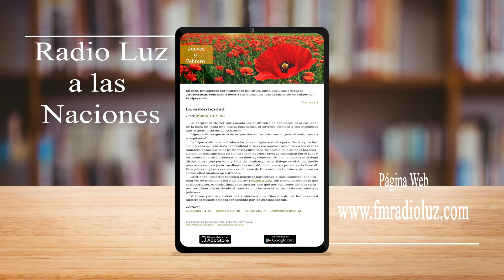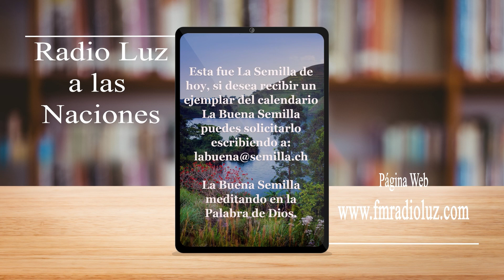La Buena Semilla - 9 Febrero 2023 (La autenticidad)